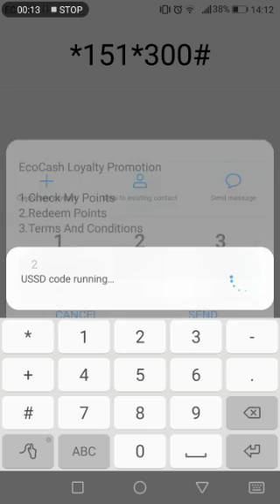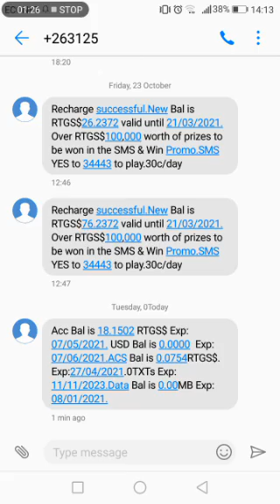How to redeem Ecocash points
This video shows a step by step process to redeem your earned Ecocash points into either airtime or ecocash value.